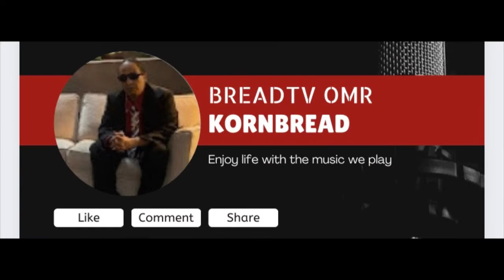Kornbread - Blast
Directed By OMR
Produced By DJ Mingist
Taken From The Album Breademic Now Available